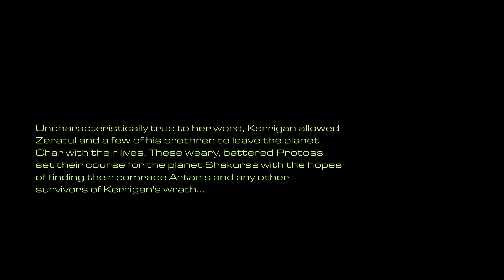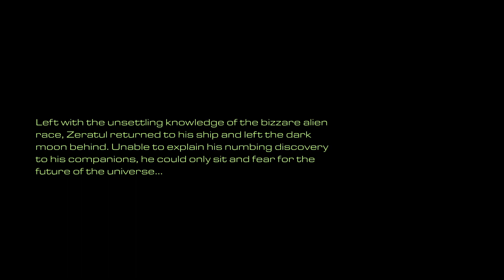UEDAIP StarCraft - The Queen of Blades - Dark Origin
UEDAIP is a StarCraft 1 mod that revamps all the existing campaigns to make them more fun to play.